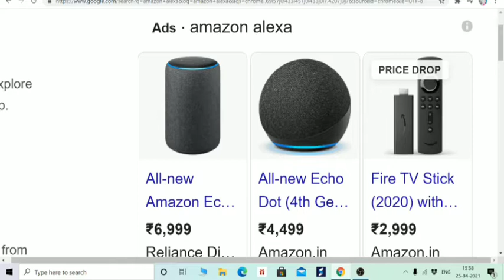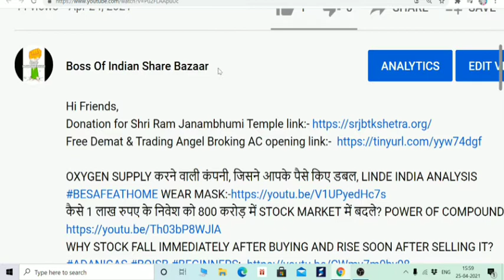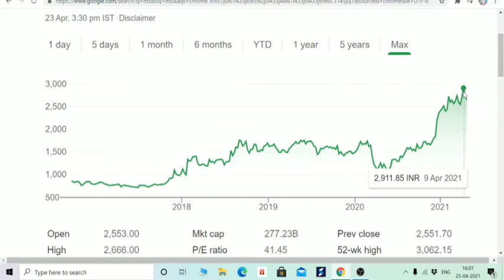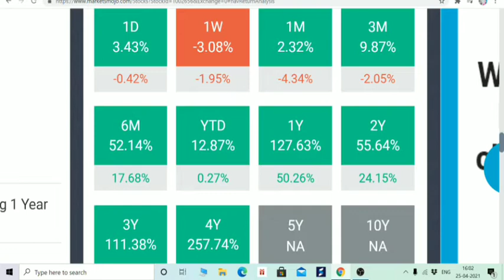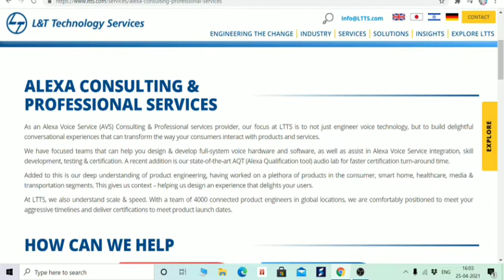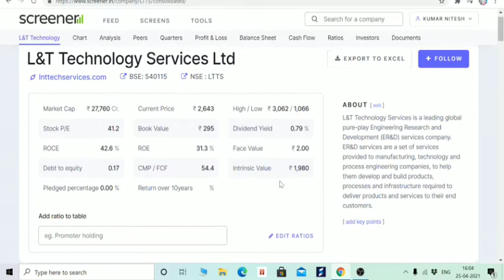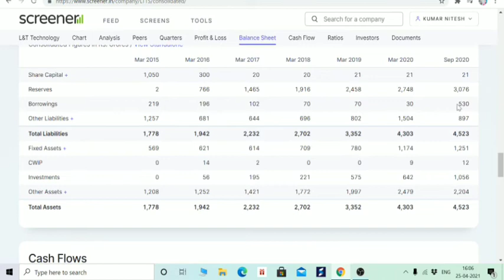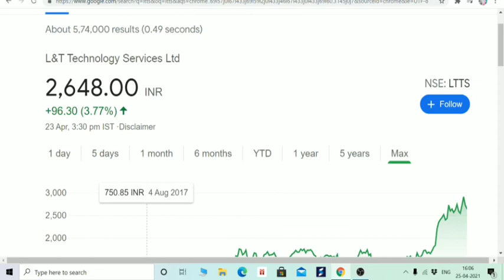AMAZON ALEXA, बनाने वाली दिग्गज IT COMPANY, 3 MAY तक देगी MULTIBAGGER RETURN, BOISB, DALAL STREET